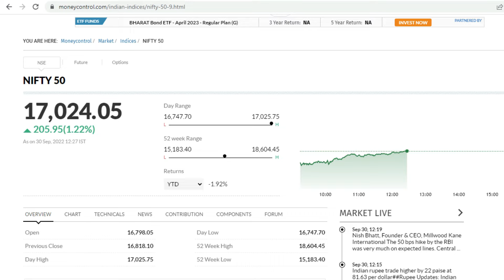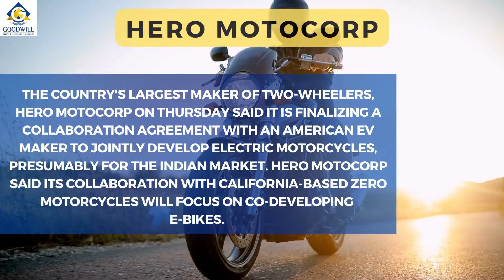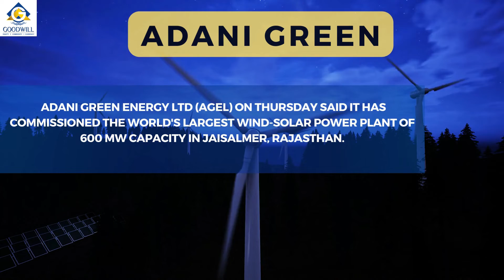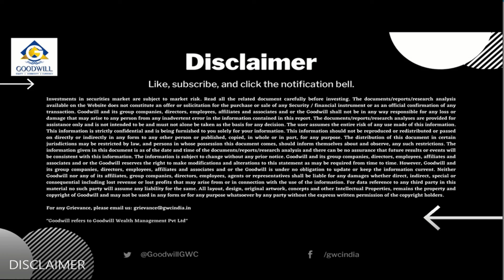Mid-Market Update (Hindi) | NIFTY & Sensex @ Noon | Share Market News | LIC | BLUEDART | JSW ENERGY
Mid Market Update for 29th September, 2022 covering the status of NIFTY & Sensex in the first half of the trading session followed by important Share Market News for the day. Watch now in Hindi!

0:00 - INTRO
0:06 - NIFTY AND SENSEX
0:40 - HERO MOTOCORP
1:15 - ADANI POWER
1:45 - JSW ENERGY
2:21 - INDIAN OIL CORPORATION
2:53 - LIC
3:25 - INTERGLOBE AVIATION
3:57 - BLUE DART
4:32 - ADANI GREEN